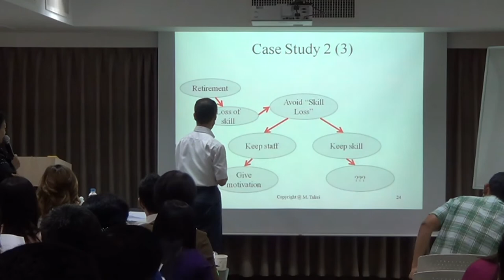Knowledge Management ( Myanmar-Japan Center )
Myanmar-Japan Center
12th Floor, UMFCCI Office Tower,
No.29, Min Ye Kyaw Swar Street,
Lamadaw Township, Yangon, Myanmar
Tel : (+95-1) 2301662, Fax : (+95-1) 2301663